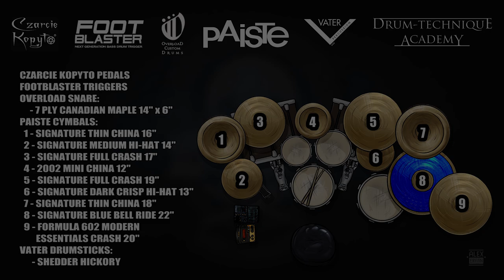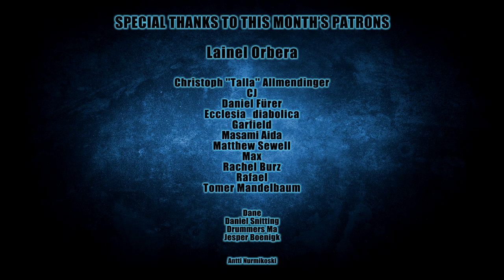Eugene Ryabchenko - The Way of the Househusband (cover)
This song and the band's logo are the copyrighted property of their owner(s).
🎵 Opening theme taken from @Netflix's - The Way of the Househusband cover by Eugene Ryabchenko (Banisher, Castrum, Fleshgod Apocalypse, Locracy).
What a great show and great song to jam to! I had a blast.
⚙️ Gear used in this video:
🥁Overload Snare:
      - 7 Ply Canadian Maple (14" x 6")
   1 - Signature Thin China (16")
   2 - Signature Medium Hi-hat (14")
   3 - Signature Full Crash (17")
   4 - 2002 Mini China (12")
   5 - Signature Full Crash (19")
   6 - Signature Dark Crisp Hi-hat (13")
   6 - Signature Thin China (18")
   7 - Signature Blue Bell Ride (22")
   8 - Formula 602 Modern Essentials Crash (20")